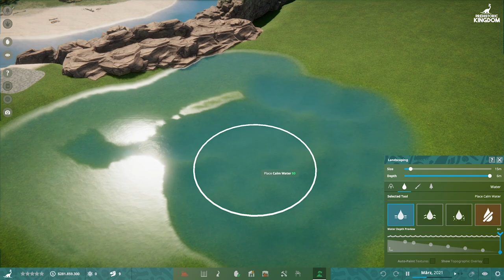5 BAU-MÖGLICHKEITEN die ich mir für JWE 2 wünsche! - Jurassic World Evolution 2